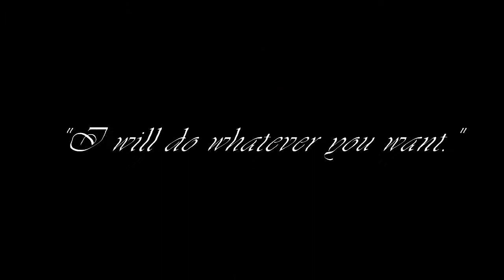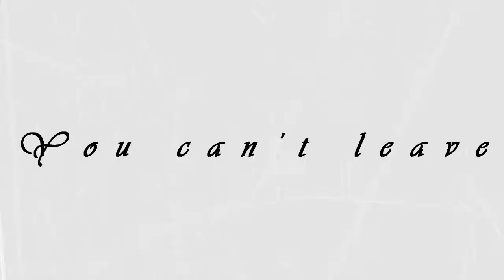fifty shades. {Jumin Han}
Mystic Messenger aesthetic that I can't control. Ugh.

If you squint hard enough, you can see the exact moment I gave up on life. Guess it right and I'll give you a one sock.

All the information is at the end of the video, but here it is again.

Song: 50 shades
Artist: Boy Epic
Game: Mystic Messenger (Jumin Han x MC)